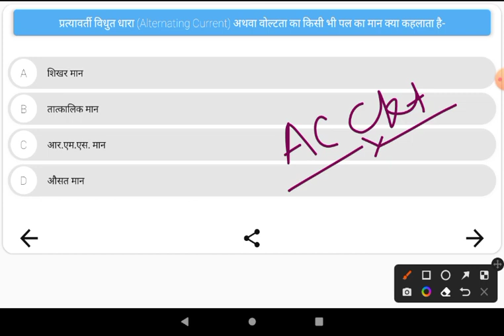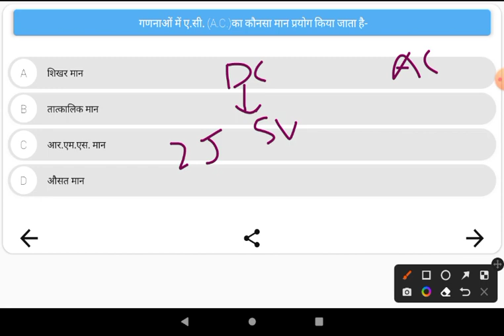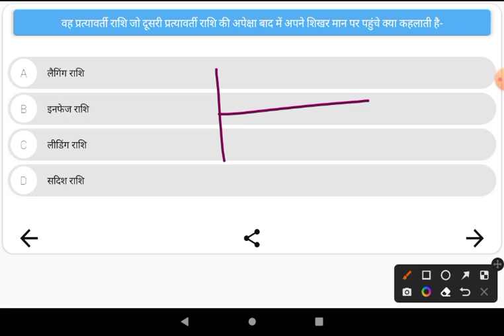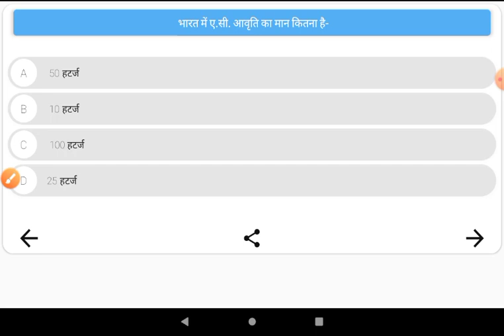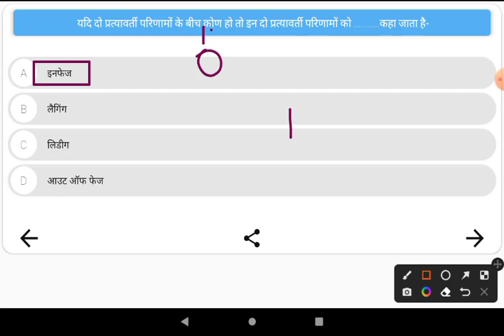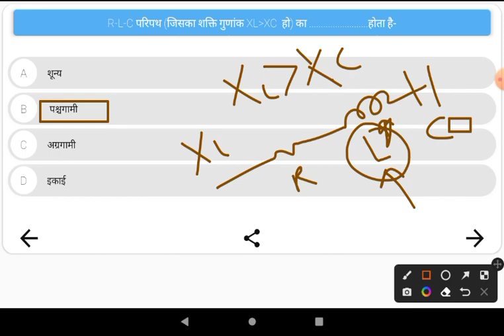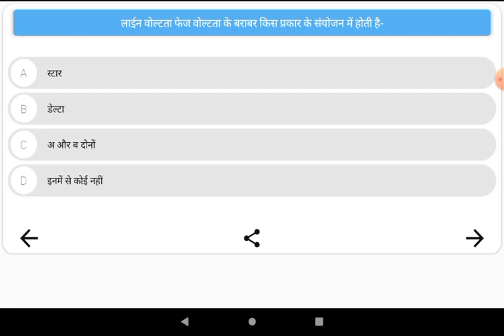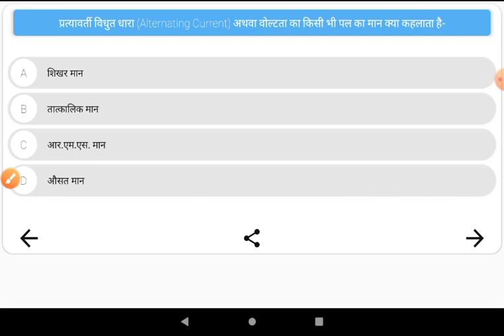AC theory most important all mcqs ( ए .सी थ्योरी के सभी महत्वपूर्ण प्रश्न )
your Quires

ac theory
ac theory electrician
ac theory in hindi
ac theory  raman sir se v best
 ac theory electrical engineering
 ac theory  pindel sir se v best
ac theory iti
 ac theory full chapter
ac theory  khan sir se best